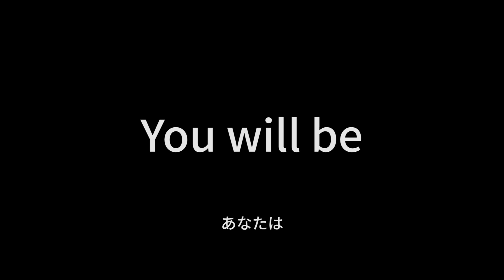Destiny 2 | 1分で彼に夢中になる動画（擬音マン・サミュエル氏） | EAA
FXアーティストDave氏がIGNの動画に出演した瞬間、もうこれを作るしかないと思いました。関連記事